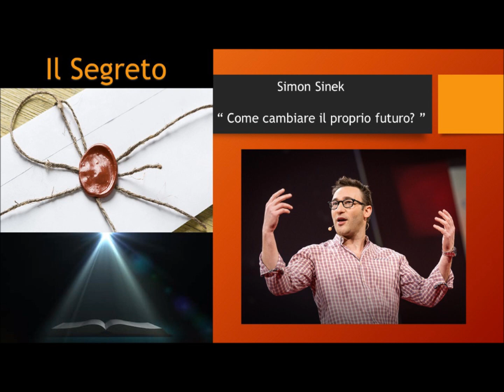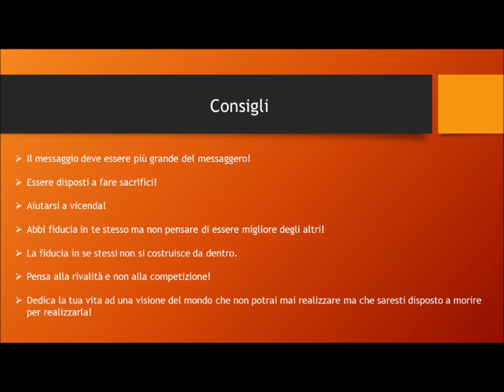Simon Sinek - Come cambiare il proprio futuro?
Si tratta di consigli pratici e semplici che ogni persona può adoperare facilmente nella propria quotidianità per migliorare la qualità della propria vita.